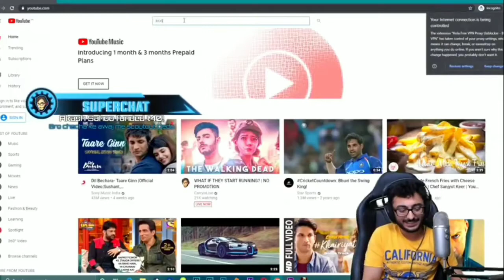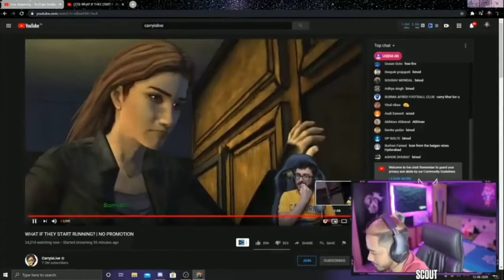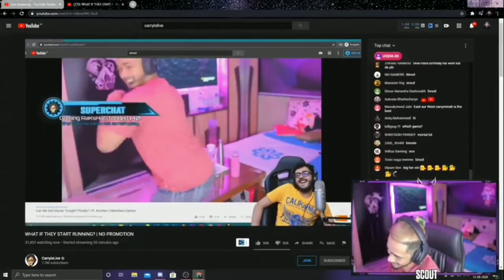Carryminati reaction on scout Twerk | scout reaction on carry's reaction | scout op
We are uploading the Highlights, best gameplays,montages & Epic moment of players,who have mastered the game like God...We are not owning any of there content.